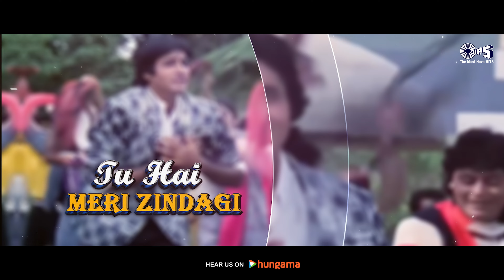Main Na Jhooth Bolu - Lyrical | Indrajeet | Amitabh Bachchan, Jaya Prada| Asha Bhosle, Amit Kumar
Dive into the nostalgic rhythm of Main Na Jhooth Bolu! 🎤✨ Experience the enchanting chemistry of Amitabh Bachchan and Jaya Prada in Indrajeet, while the melodious voices of Asha Bhosle and Amit Kumar weave a tale of love and honesty. This lyrical masterpiece will take you back to the golden age of Bollywood! 💖🎶

Song Details :

Song : Main Na Jhooth Bolu
Movie: Indrajeet
Singers: Asha Bhosle, Amit Kumar
Music Composer: R. D. Burman
Lyrics: Gulshan Bawra

Lyrics :
Main Na Jhooth Bolu Sach Hai Main Na Kufar Tolu Sach Hai
Tu Hai Mere Dil Ki Rani Mere Pyar Ki Jawani
Maine Dil Se Tujhko Chaha Nahi Tera Koi Sani
Tere Liye Pyar Mein Toh Jaan Bhi De Dalu
Tu Hai Tu Hai Tu Hai Meri Zindagi
Meri Khil Gayi Meri Jawani Yeh Hai Teri Meharbani
Tujhe Dil Se Apna Mana Tune Jo Kahi Woh Mani
Maine Kar Liya Irada Tumhe Chahe Seedha Sadha
Tujhe Har Khushi Main Dunga Yeh Hai Mera Tujhse Wada
Jane Kya Kiya Hai Tune Mera Dil Liya Hai Tune
Hui Jeene Ki Tamanna Woh Maza Diya Hai Tumne

90s hits hindi songs
old songs
hindi song
old hindi songs
old song
old songs hits hindi
90s songs
hindi song old
songs hindi
90 songs hits
hindi old song
hindi songs
90s song
song hindi
90 song
sadabahar song
1990 hindi hit songs
evergreen songs
song old
filmi song
90s songs hindi
hindi romantic songs
song old hindi
filmi gane
song
songs
bollywood songs
handi all song
hindi gana
hindi 90's hit songs
song 90s hits
romantic songs hindi
90 songs hits hindi
romantic song
hindi love song
romantic songs
hindi love songs
love song
hindi old sad song
song hindi old
hindi hit song
hindi super hit song
90s hindi song
old love song
90s
old romantic song
songs old
à¤¹à¤¿à¤¨à¥  à¤¦à¥€ song
hindi song 90 hits
songs hindi old
hindi evergreen songs
90s hit song